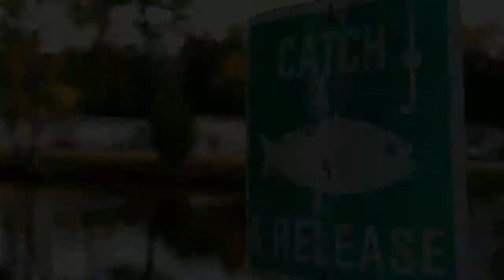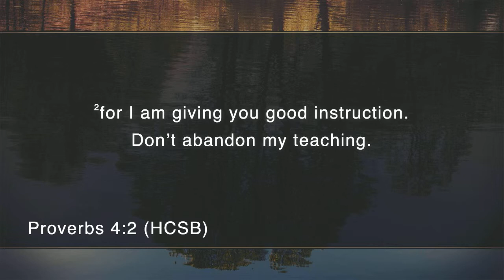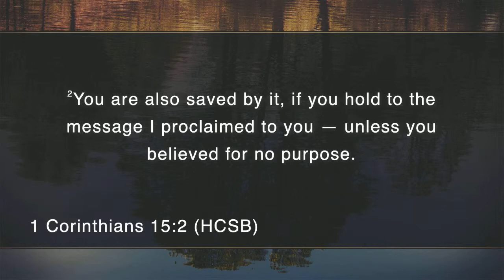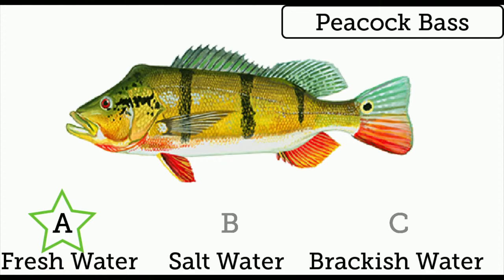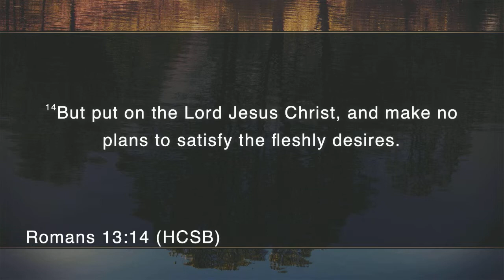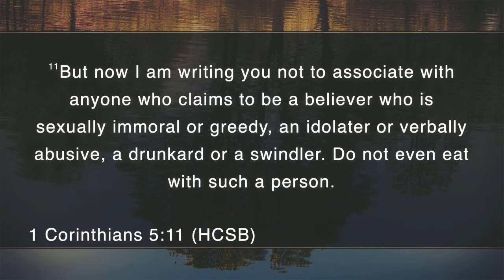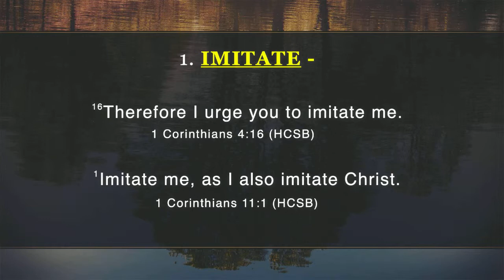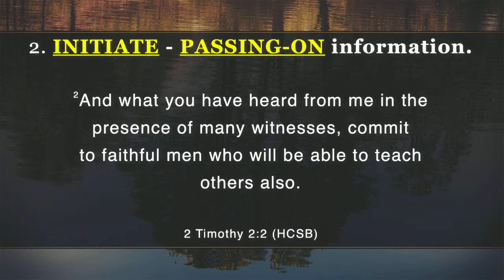Catch and Release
6/16/2019 Rev. Jared Windham